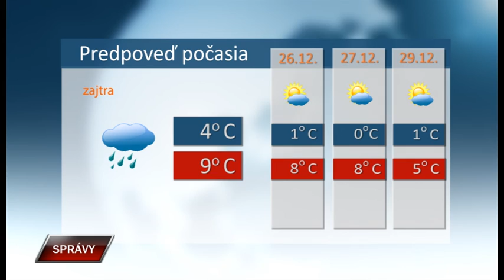Spravy 24 12 2019